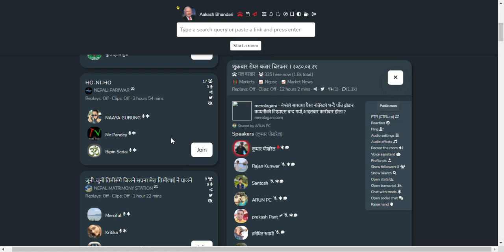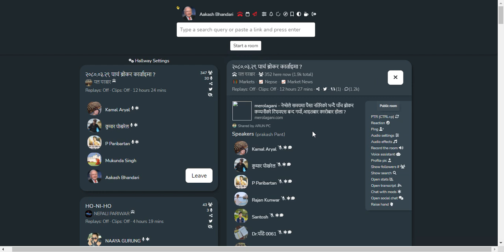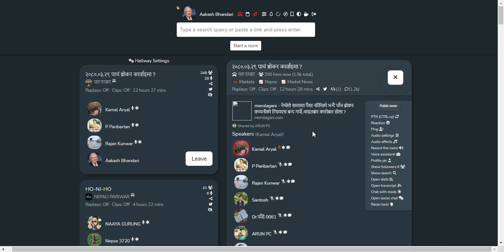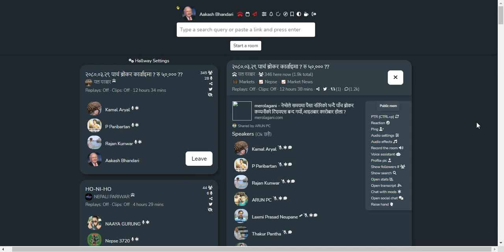SHARE MARKET DISCUSSION | NEPSE UPDATE AND ANALYSIS | SHARE MARKET IN NEPAL